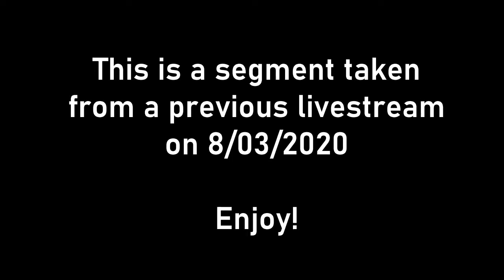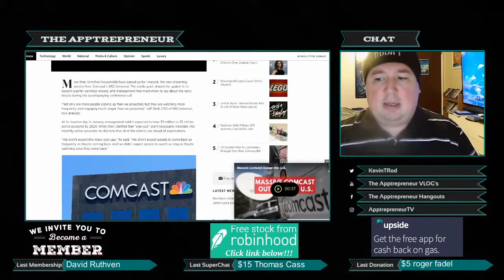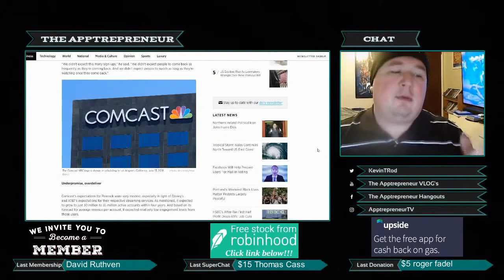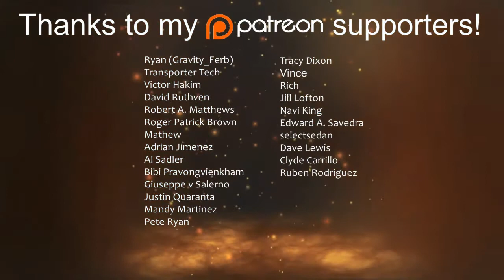NBC's Peacock Already Has 10 Million Users!